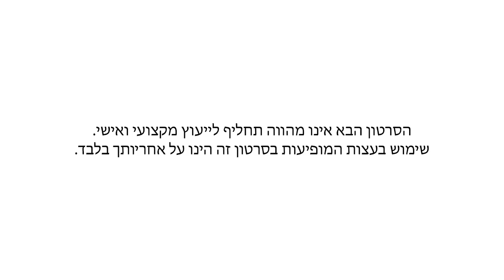למה כל ילד בישראל צריך לחשוב פעמיים על לסיים עם תעודת בגרות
תצטרף כאן לניוזלטר החם והתכל'ס ביותר בישראל וקבל גם את הספר שלי לבטן שטוחה - במתנה - לחץ כאן ↓

חיים כהן - מאמן כושר אישי / ד"ר לאימונים אישיים /קואצ'ר / מנטור עסקי למדריכי כושר

איך אפשר לקבל ייעוץ אישי מחיים כהן, הד"ר לאימונים אישיים, לגילאי 18+, בלינק כאן:

Justin Stone - Lungs (Prod. Alex Collins) [Hip Hop & Rap] - No Copyright

תגים: שכיבות שמיכה,אימונים בבית,תרגילים לחזה,בטן שטוחה,ריבועים,דיאטה מהירה,איך לעשות קוביות בבטן,תוכנית אימונים לבית,תרגילי בטן לקוביות,שומן בטני,דיאטה לבטן שטוחה,איך לעשות בטן שטוחה,חיטוב הבטן,קוביות בבטן,תרגילי בטן,אימון חזה,אימוני בטן,תזונה נכונה,שומרי משקל,חלי ממן,תפריט דיאטה,טבלת קלוריות,תפריט דיאטה מהירה,תרגילים לחיטוב הבטן,תוכנית אימונים לחיטוב, הישרדות, איך להוריד את הבטן,אימון בטן,ems club,רצועות trx,trx תל אביב,מאמן כושר אישי,מחשבון bmi, למצוא את הבוס שבפנים, חיים כהן מאמן כושר אישי, a&a workout, חיים תכל'ס כהן, תרגילים לחיטוב הישבן, תרגילים לחיטוב הבטן, חמשת מלכי המוטיבציה, ד"ר מוטיבציה, גוף אסתטי וחטוב, תרגילים לבטן שטוחה